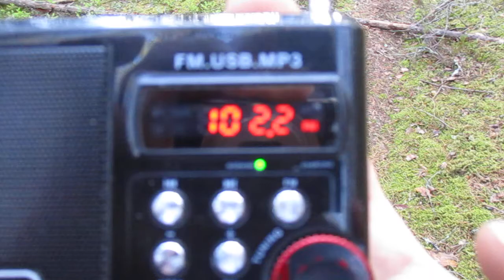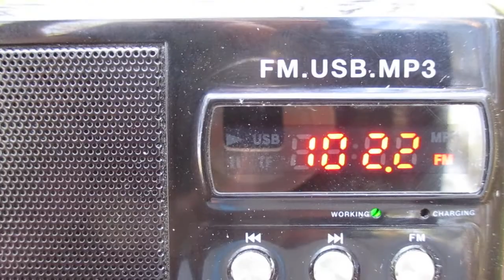(Tropo)102.2 h Helmiradio(Pieksämäki/Pirttimäki)~208km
antenne:tecsun long antenna from tecsun pl- 505 (606)(Tecsun an-07)(93cm)
power: 3 kW(ERP)
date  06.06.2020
time 03:41 GMT
02:35  id: HELMI
ex Iskelma